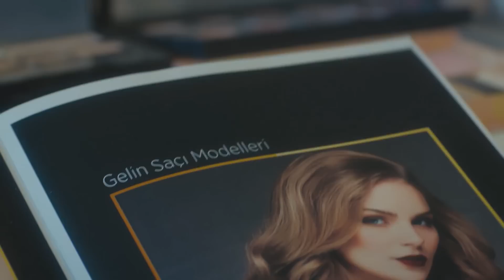Düğün Hazırlıkları - Elimi Bırakma 43. Bölüm (Sezon Finali)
Elimi Bırakma 43. Bölüm Özet:

Cansu’nun ölümünün üzerinden aylar geçmiştir. Azra’yı ve Mert’i artık gözünün önünden ayırmak istemeyen Cenk, düğünü daha fazla ertelemek istemez.

Tüm aileyi düğün telaşı sarmıştır. Cansu’nun ölümünden sonra bir kliniğe yatırılan Sumru, Azra ve Cenk’in evleneceğini öğrenir ve hastaneden kaçar.

Cansu’nun ölümünden sonra tüm öfkesini Azra’ya yöneltmiş olan Sumru düğünü engelleyebilecek midir?